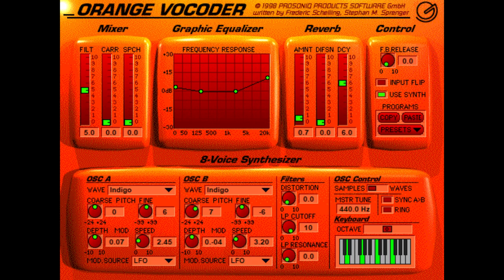How To Make Pikachu (FOR REAL THIS TIME)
Effect By: MediaPerthVideoEditor379 (Moved to PRVM986)